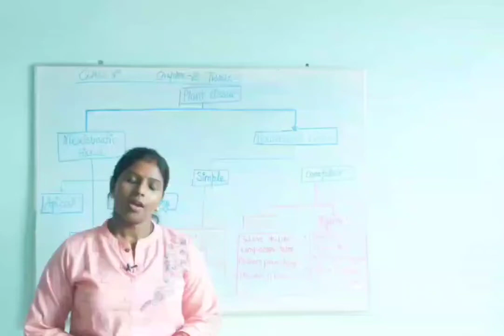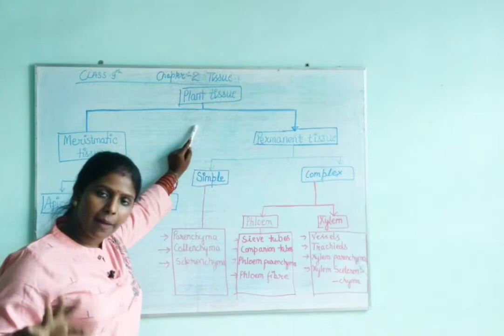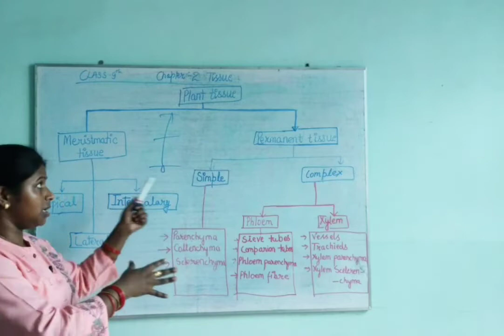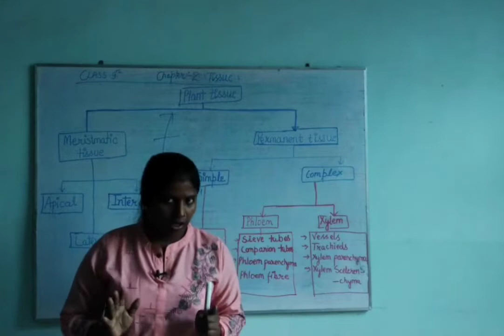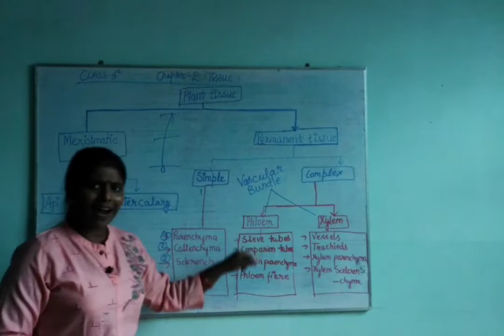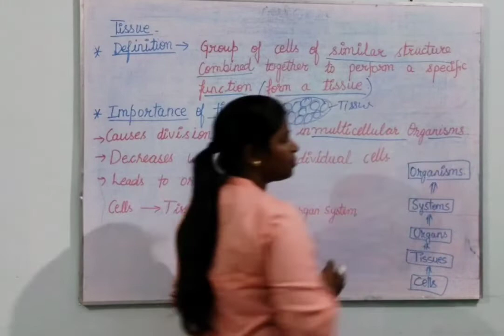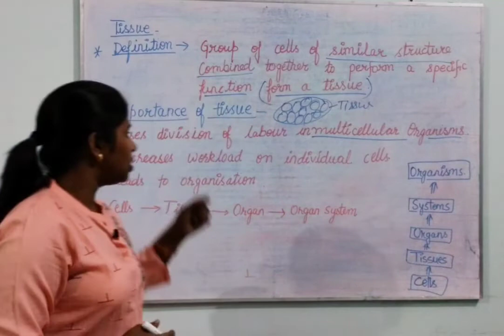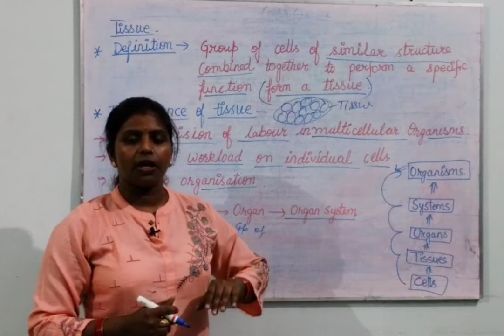Science class-9 chapter -2Tissue, definition of tissue and importance of tissue.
definition of tissue and importance of tissue